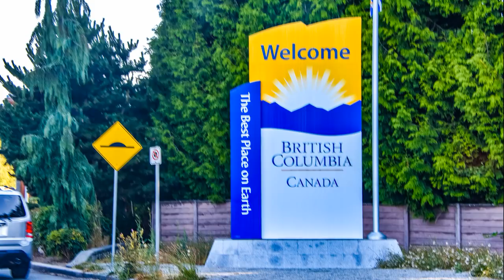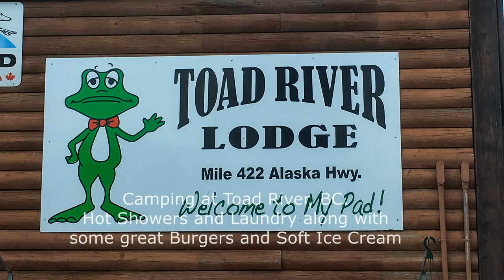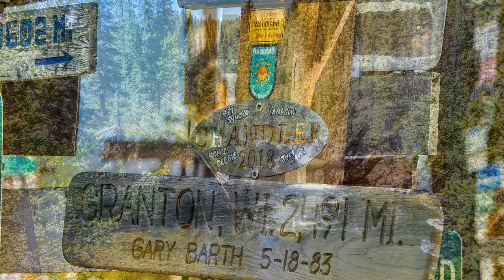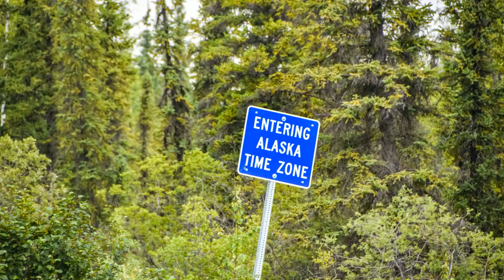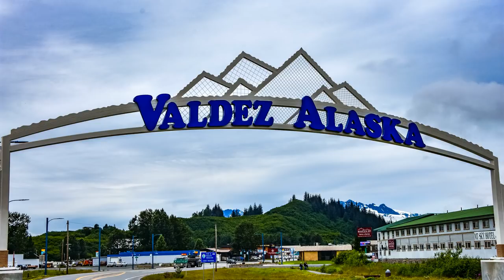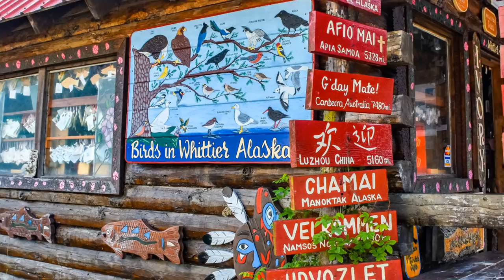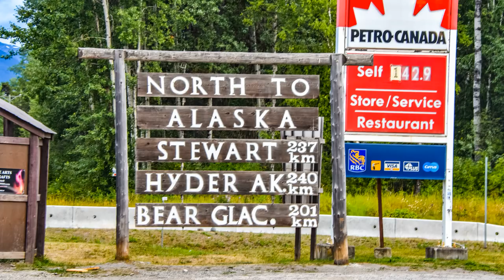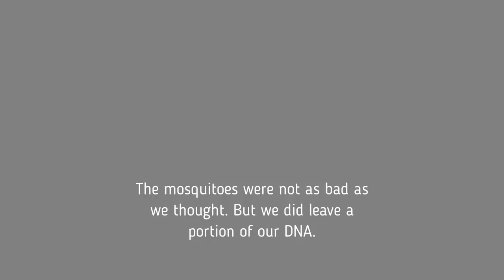Alaska 2018 in our Syncro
Here is our latest adventure to Alaska.